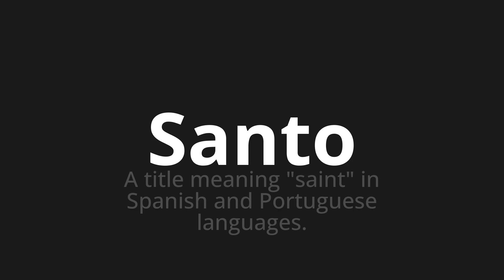How to pronounce Santo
Master the Pronunciation of 'Santo Which Means Santo' - which means : A Title Meaning "Saint" in Spanish and Portuguese Languages. 📝 with @PizzaPronunciation 🎓🗣️ - [Your Guide to Italian]

Learn to pronounce 'Santo' perfectly in Italian with our easy and engaging tutorial by @PizzaPronunciation! 📖📽️ In this comprehensive video, we provide you with native speaker examples 🗣️👂 and phonetic breakdowns 🎵 to ensure you get the pronunciation just right.

How to say Holy in Italian